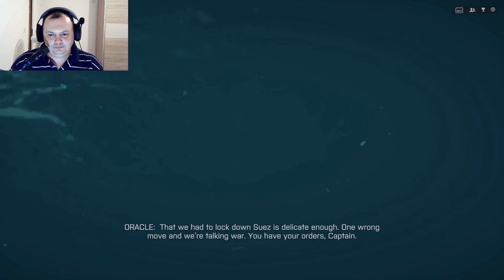Battlefield 4™ — Početak je uvijek Naj(zanimljiviji?)teži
Battlefield4 Pogledaj te početak Battlefield-a 4 i saznaj te što se događa u igri, uživaj te.